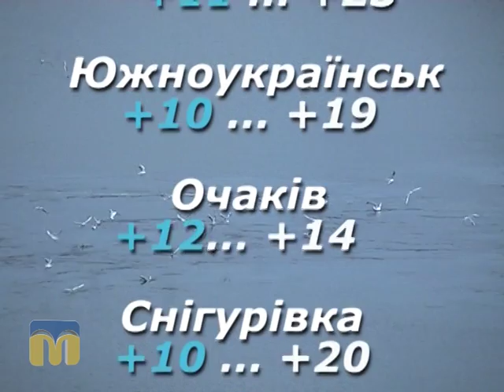Народні прикмети, прогноз погоди на 17 квітня